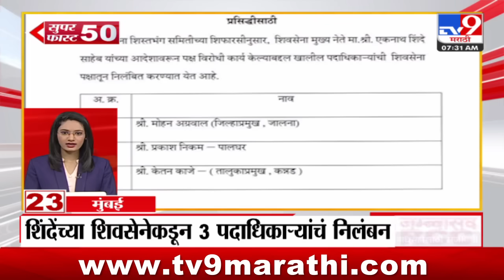50 SuperFast News | सुपरफास्ट 50 न्यूज | 7.30 AM | 9 November 2024 | Marathi News | tv9 marathi